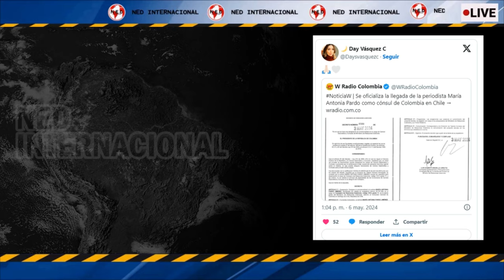🔴 ASÍ REACCIONÓ DAY VÁSQUEZ AL NUEVO PUESTAZO DE NANY PARDO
Pese a que su romance con Nicolás Petro Burgos no terminó de la mejor manera, la empresaria barranquillera siempre ha mostrado que tiene una muy buena relación con algunas personas allegadas al mandatario cordobés, incluida Pardo, por lo que subió dos emoticones festejando su nuevo puesto.
SEMANA